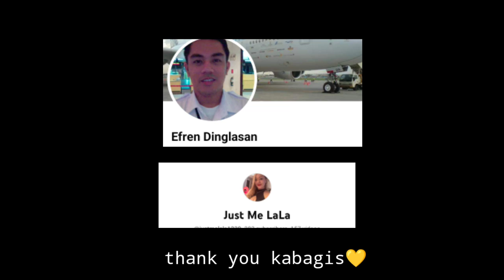Picking Duck eggs Harvesting Arugala and Papait Weed | Ilocano Taste | Kabagis Episode 3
Picking Duck eggs Harvesting Arugala and Papait Vegetables | Ilocano Taste | Kabagis

PAPAIT PLANT 🟢
Scientific name: Mollugo subserrata Blanco
This papait is from the Ilocos region.
Sarsalida ,PAPAIT ,Slender carpet weed

ARUGALA  Kur-kurappot or Ar-arappot🟢

enjoy watching share and no skip ads to help me 😊🙏

A humble life in the Province | picking  KUSKUSILENG in the rice field

Harvesting Bitter Gourd